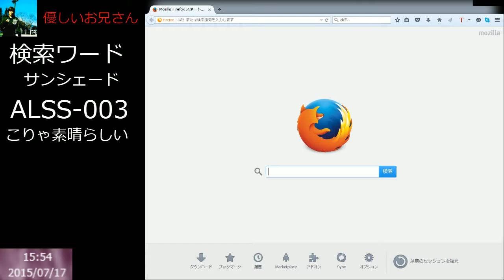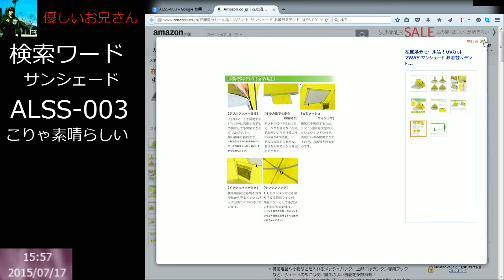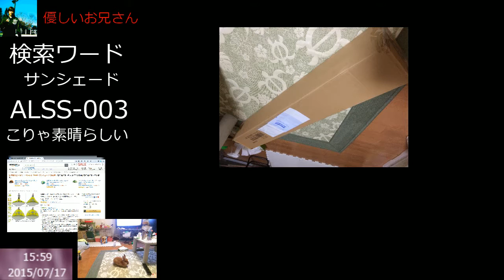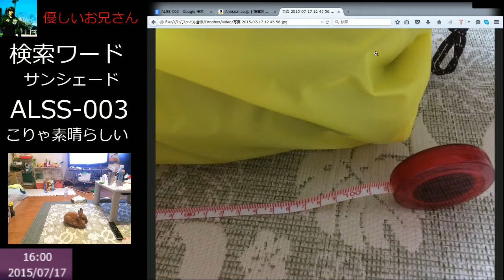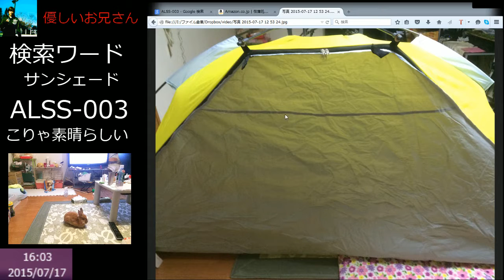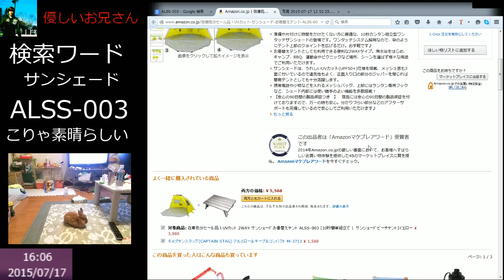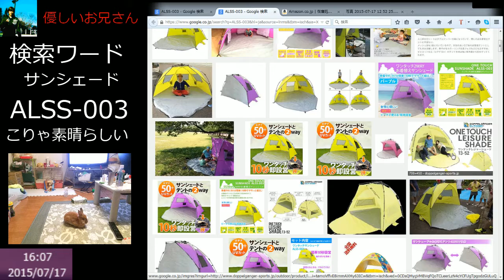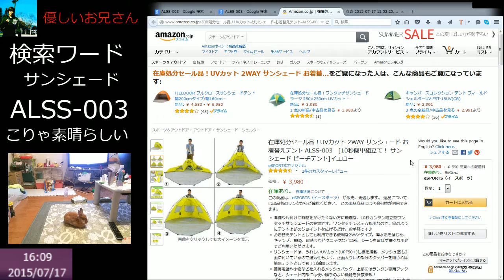ALSS-003 パッと簡単に開くサンシェード！高速撤収も可能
優しいお兄さんも皆さんも海にプールや山や河原、あっちこっちでレジャーを楽しめる季節となりました。野外のレジャーはサンシェードなりテントなり、涼が取れる場所があるだけで大分快適に過ごせます。それも直ぐに設置撤収できるのが理想。そんなワガママを叶えてくれるいい商品を見つけて早速購入しました。

ALSS-003のいいところは、
・UVカット率が高めであること
・窓の開閉が可能
・サンシェードの扉の開閉が可能(私服～水着の着替えも可能)
・設置、撤収の速度が劇的に上昇

これで設置にモタモタしたり、撤収時にモタモタしてしまえないで喧嘩をするなども無くなるはずです。

女性には片付けがやや難しいかもしれません。
開くのは誰でも割と普通に設置可能、片付けは腕力がある程度必要ですが、縦に持たずに、サンシェードを横にして弓を引く動作で女性でも割と穏便に行けるんじゃないかと思います。

筋骨隆々なメンズほど設置撤収が早い良いツールだと思います。